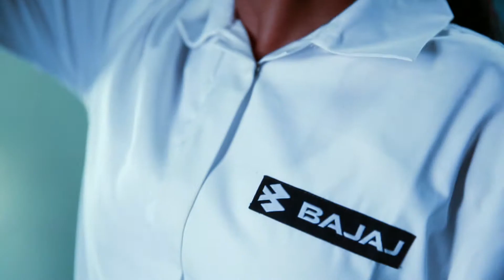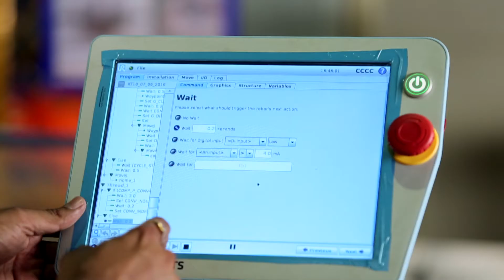Collaborative Robots at World's Third Largest Motorcycle Manufacturer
Video Credits and Copyrights: Universal Robots A/S (Inventor and Market Leader of Collaborative Robots)